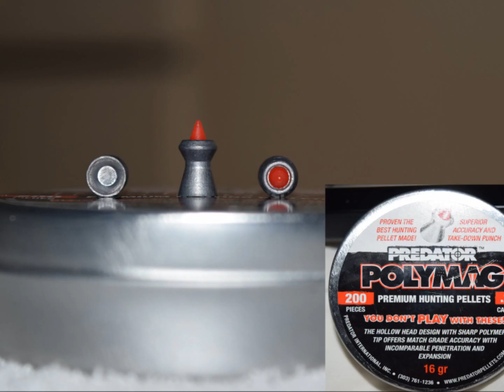Gamo Socom 1000 .22 Long Range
Gamo Socom 1000 .22 shooting at long range

Using RWS Superdomes and Predator Polymags (pretty good in the gamo)

Chronographed at 11.5 ft/lbs

Purpose of video to experiment with possible range

Ultimate range of 87 meters. 7 Shots of increaments of 12.5m.